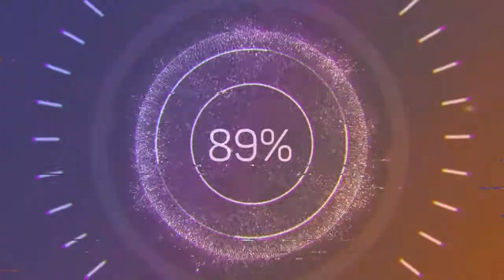Book The Rental Wit It - RAGE (Audio no Copyright Music)